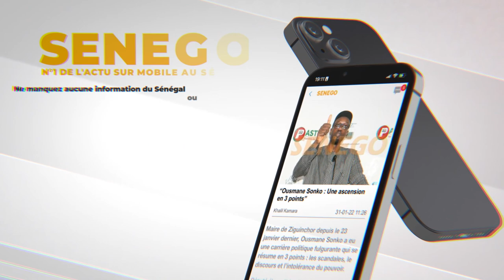17 avril : Live performance Ngoyane diner de gala chez Sokhna Aida Diallo